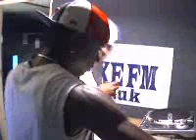Frankie Max, JC Money & Rhymestein Xavier AxeFM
Frankie Max, JC Money & Rhymestein Xavier AxeFM uk urban rare